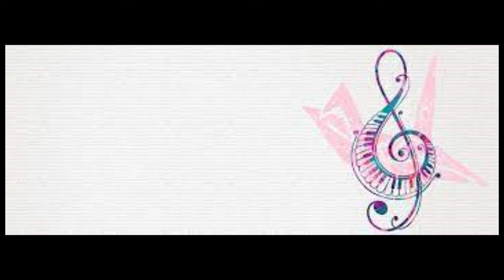اسماعيل راضي مجنونه جديد